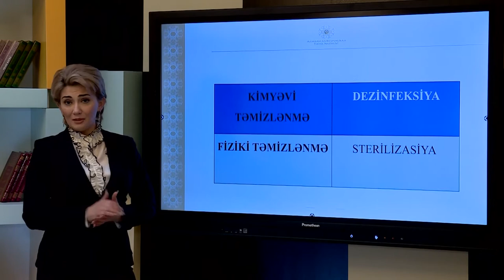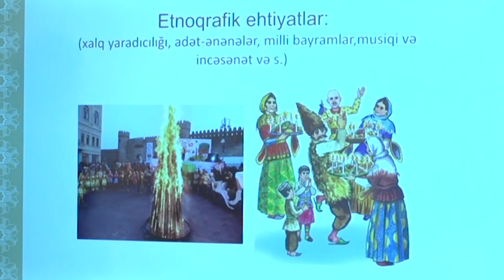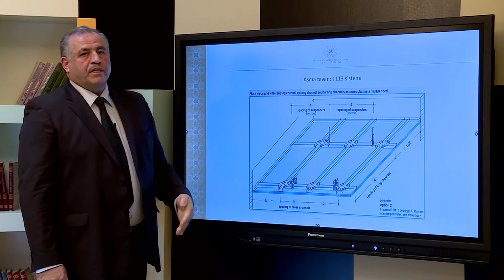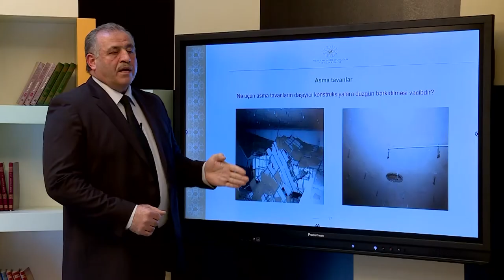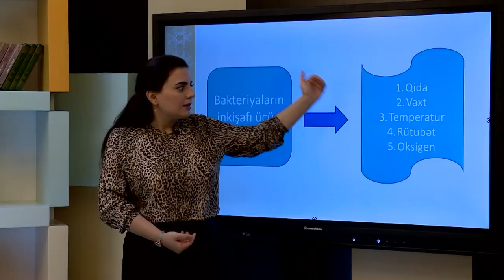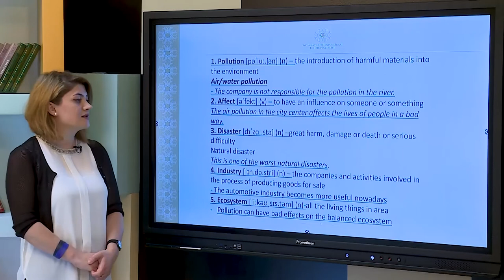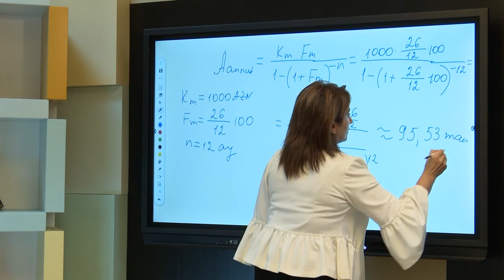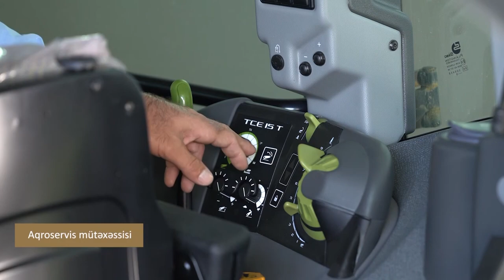“Dərs vaxtı”: Peşə Təhsili (05.02.2021)